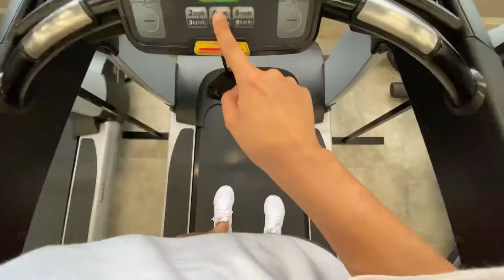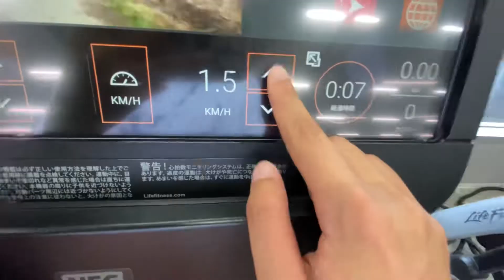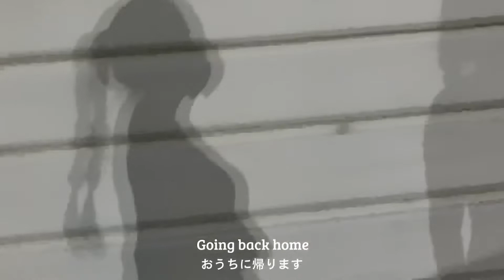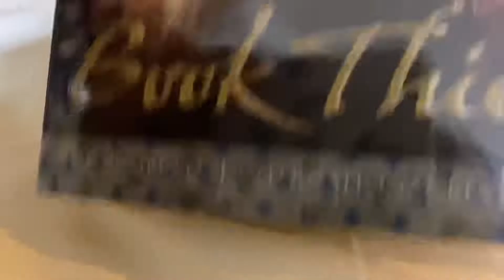college diaries | 5am college day in my life (online classes edition) | Pazaukei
Just a quick self intro for the people who are new here!
This is Pazaukei(my nickname)and I’m from Hong Kong 🇭🇰and Japan 🇯🇵.

This is the first video of college diaries series and I hope it’s fun to watch!
The day had so many classes when I vlog but I will make another one for a non-busy day as well!
Let me know how you think about my vlogs and please comment anything down below!
Hope you enjoyed it and see you in my next vlog! Love you all❤️

Instagram 📷: pazaukei

Music 🎶

P.s
My sister has also started vlogging! @konatsu15
Check her vids as well!